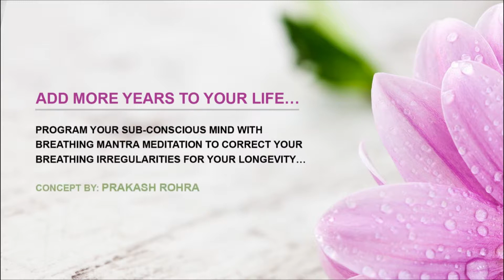Guided Breathing Mantra (7 - 21 - 14 - 7) Pranayama Yoga Breathing Exercise (Level 4 Volume 103)